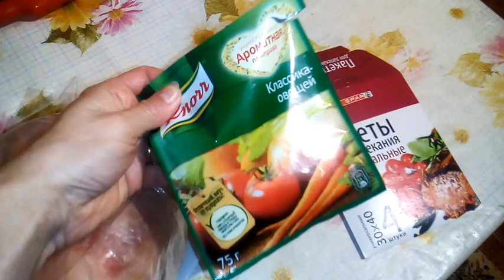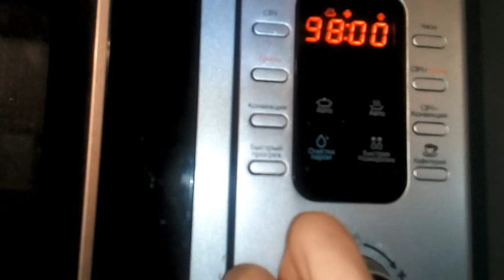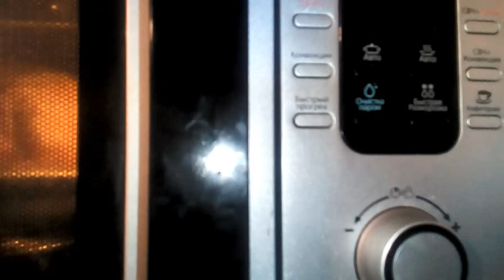Курица гриль в микроволновке - простой и вкусный рецепт.Grilled chicken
В видео показан пошаговый простой и вкусный рецепт приготовления курицы гриль в микроволновке.